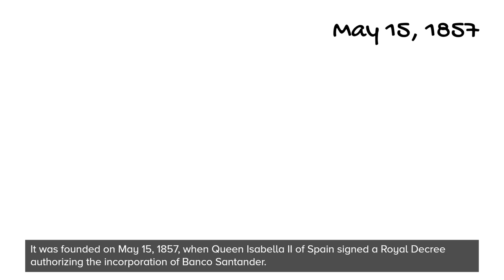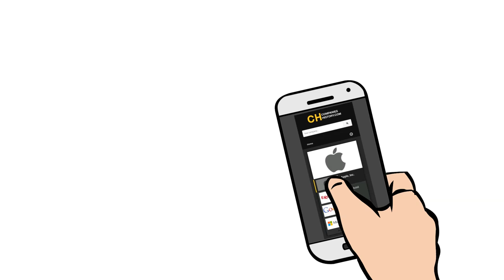Santander Bank (Banco Santander) - History and Company profile (overview)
🎬 In this video, you can learn about the background and history of Santander Bank (Banco Santander).

Banco Santander, S.A. (Santander Bank), known to do their business as Santander Group, is a Spanish multinational retail bank and financial services company headquartered in Santander, Spain. 🇪🇸

👉 To learn more about the company profile and history of Santander Bank, please

**Charles Clifford, Public domain, via Wikimedia Commons